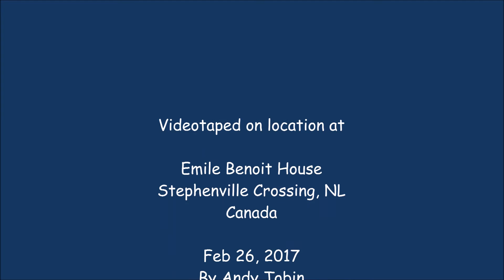Theodore Tobin's 86th Birthday Party Happy Birthday Dad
My Dad's 86th Birthday Party. The residents of Emile Benoit House were invited to join in clebrating Dad's Birthday with family and friends.